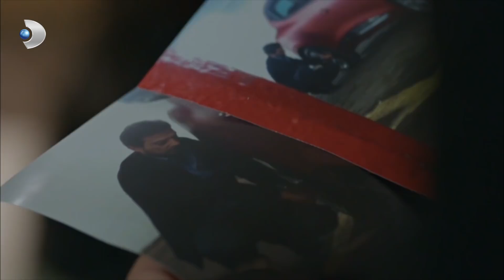Barış'ın Fotoğraflarını Güney Gördü! - Kuzey Güney 68. Bölüm